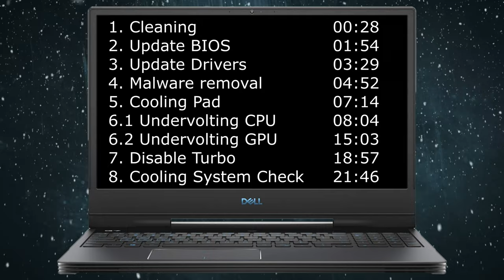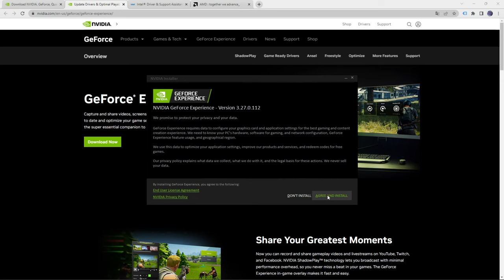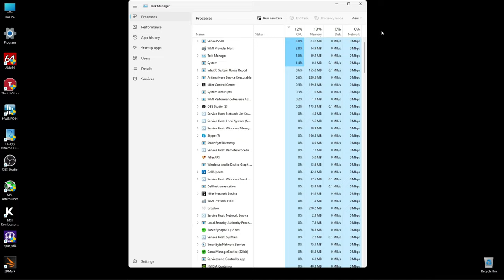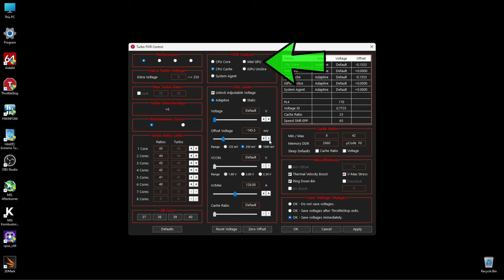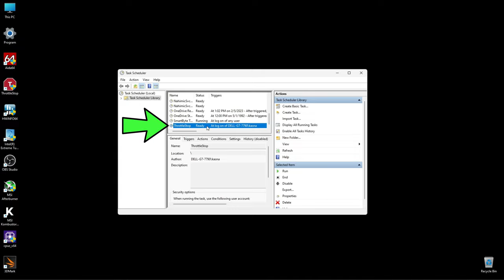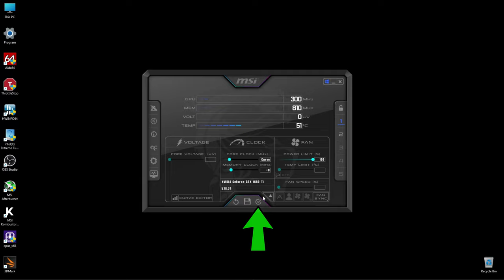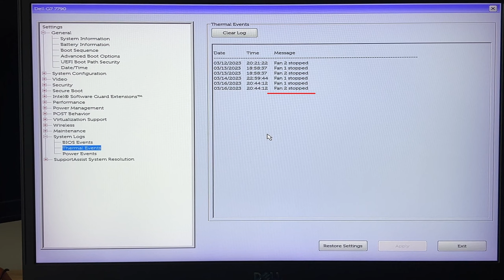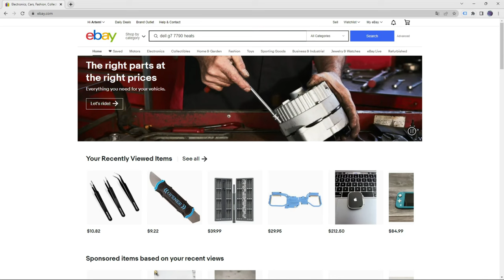How to fix laptop overheating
The ultimate guide to laptop overheating: causes, solutions, and prevention tips. In this video, we will be covering everything from software solutions to CPU and GPU undervolting, and hardware checking. Whether you're a casual or a power user, this video is a must-watch for anyone who wants to fix CPU overheating gaming laptop.

HowFixit Store

Time code:
00:00 Intro
00:29 Fan cleaning and thermal paste replacement
01:48 Laptop overheating even after cleaning and replacing thermal paste
02:30 Updating a laptop bios
03:29 Updating the GPU and chipset drivers
04:57 Laptop overheating without doing anything
06:05 How to remove malware on a Windows 11
07:13 Laptop cooling pad
07:56 Laptop overheating even with cooling pad
08:40 Laptop CPU undervolting guide
13:55 How to AutoStart ThrottleStop with Windows 11
15:04 Undervolting laptop GPU
18:38 How to add MSI Afterburner to startup Windows 11
19:00 Laptop overheating even after undervolting
19:29 What is the max temperature for a laptop CPU
20:39 How to disable CPU turbo boost in Windows 11
21:40 Laptop overheating even after disabling CPU turbo boost
22:07 How to view a BIOS System Log
22:57 What causes CPU Fan Error
23:44 How do CPU heat pipes work
24:35 How do heat pipes (heatsink) fail
25:10 How to check if a laptop heatsink works
26:07 How to buy compatible laptop replacement parts

* Description *
This ultimate video guide is the product of my decade-long experience repairing and maintaining laptops. My solutions are universally applicable, regardless of the laptop's manufacturer, be it Asus, Acer, HP, Dell, Lenovo, Alienware, or MSI - follow my advice and you will know how to fix laptop overheating.
The solutions I present comprise software-based methods for preventing processor overheating, as well as hardware-based ones. I will instruct you on what actions to take if your laptop still overheats after cleaning the fan and replacing the thermal paste, and even shuts down while playing games.
We walk through updating your laptop bios, GPU, and chipset drivers and show you the steps of removing any malware from your Windows 11 operating system.
I explain the effectiveness of a cooling pad, but if your laptop continues to overheat even with a cooling pad, I have created a detailed guide on how to undervolt your CPU and GPU. Moreover, I will show you how to disable CPU Turbo Boost in case none of the prior steps solve your overheating problem.
Finally, I will demonstrate how to examine your laptop's cooling system to ascertain the cause of fan malfunction and heatsink failure.
I hope you found this video helpful in understanding the causes of laptop overheating. With these tips, you can keep your laptop running smoothly and avoid any unexpected shutdowns or damage.